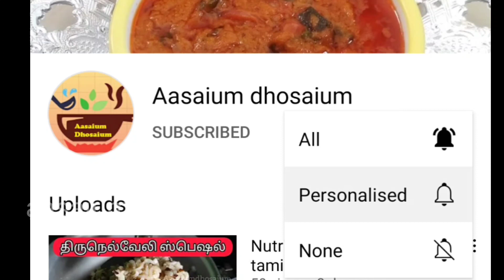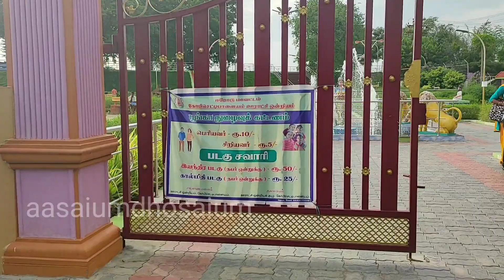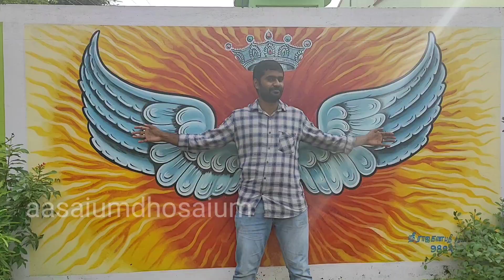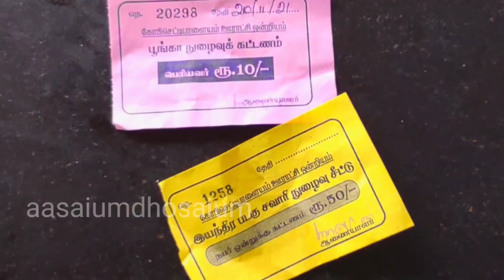கோபியில் படகு சவாரி / Boating and children's park in Gobichettipalayam / Low budget trip places